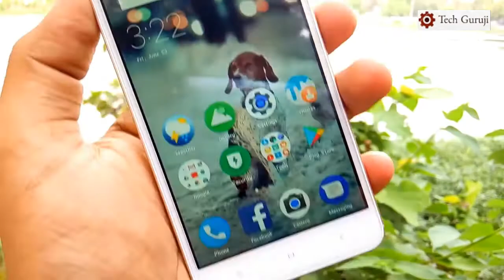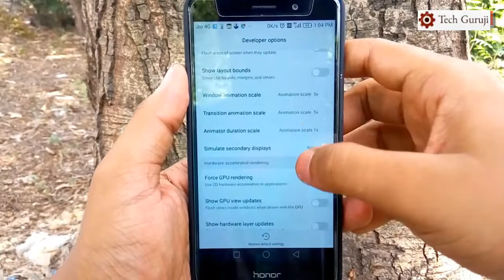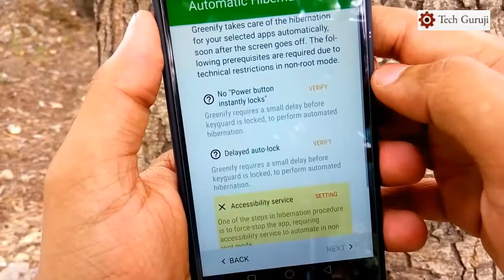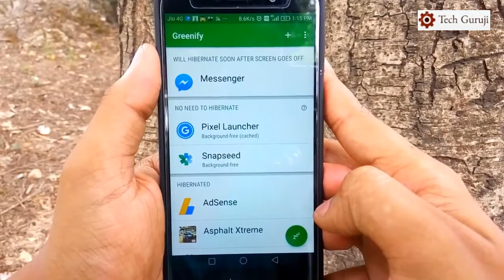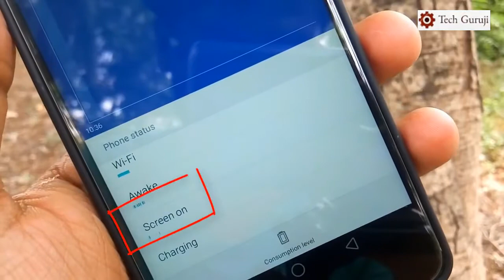Cool Hacks To Increase Battery Life On Android Without Root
This Hacks Will surely INCREASE Battery Life of Your Android Phone and Also Without Root ~ I have compiled 3 Working Methods which will definitely Improve Battery Backup of Any Android Phone with Just Simple Steps!!
And This Hacks does not Require Any Type Of Battery Saver Apps But Includes Some Great Battery Saving Triggers App which Will Make Your Phone More Efficient, Fast and Will Save A lot of Battery Drainage on Android Phones

Links For The Battery Saving Apps:-

I Hope This Hacks Will Surely Help You To Increase Battery Life of Your Android Phone...